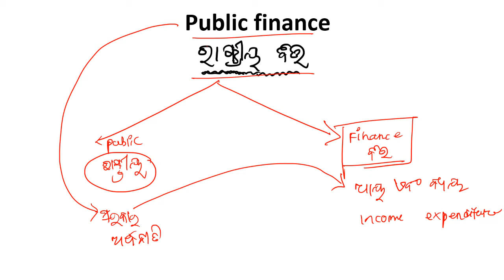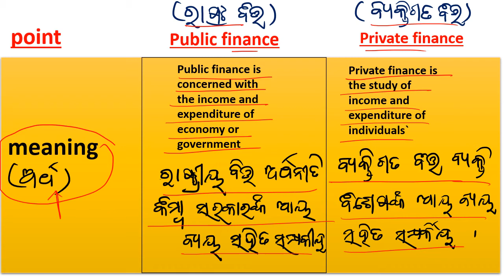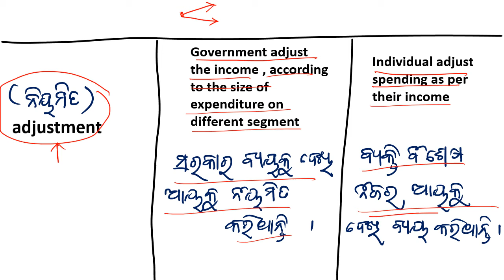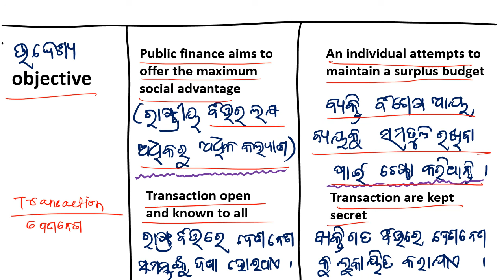public finance (ରାଷ୍ଟ୍ରିୟ ବିତ୍ତ ) in odia || chse economics public finance in English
Public finance can be defined as the study of government activities, which may include spending, deficits and taxation. The goals of public finance are to recognize when, how and why the government should intervene in the current economy, and also understand the possible outcomes of making changes in the market.

cost in odia